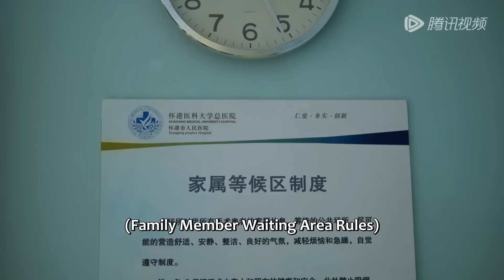EP16 Clip 靳时川为保护徐来遭到群殴，二人病房贴贴满眼心疼【照亮你 A Date With The Future】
【Synopsis】Ten years ago, Xu Lai was trapped in the earthquake and rescued by fireman, Jin Shichuan and the search and rescue dog, "Zhuifeng". In order to appease the injured Xu Lai, Jinshichuan promised her ten-year appointment. Ten years later, Xu Lai returned to China to become a reporter and an international dog trainer. He met Jin Shichuan at the rescue site. Jin Shichuan not only didn't recognize Xu Lai, but also misunderstood her as an unscrupulous reporter. Xu Lai corrected the name of the rescue team despite the misunderstanding. When establishing the search and rescue dog team, Xu Lai became Jinshichuan's partner as an international dog trainer, conquered the people with excellent professional skills, and gave his rescue dog "Ping'an" to Jin Shichuan. As journalists and firefighters, they always meet in the front line of danger. The two of them who have been tested by life and death have gradually warmed up their feelings.
【Starring】William Chan, Zhang Ruonan, Ren Hao, J_Black, Luo Qiuyun, Cana
❗Full Version can't be watched in below territories:
Cambodia; Indonesia; Japan; Korea; Malaysia; Philippines; Singapore; Thailand; Vietnam; Arabic-speaking Countries and Territories
印度尼西亚, 新加坡, 日本, 柬埔寨, 泰国, 菲律宾, 越南, 韩国, 马来西亚

00:00 Download "WeTV/Tencent Video (for The US)" APP Watch More Episodes
01:00 Join Membership Watch Full in Advance